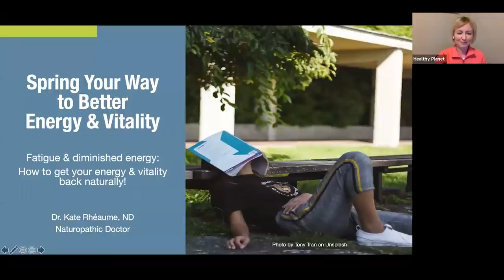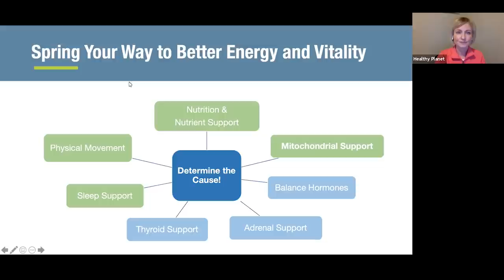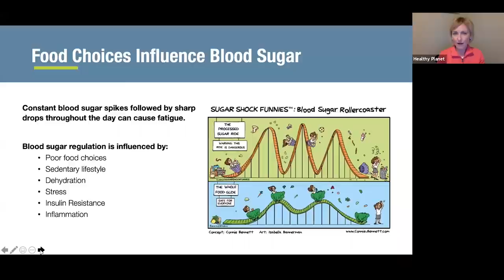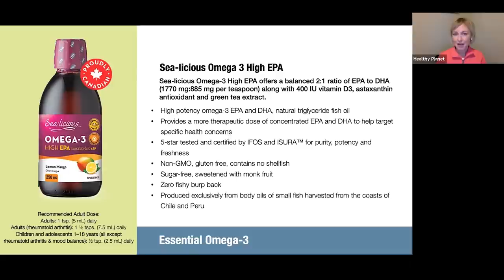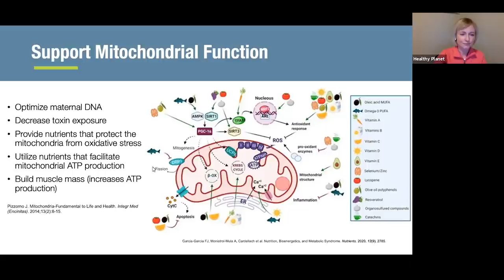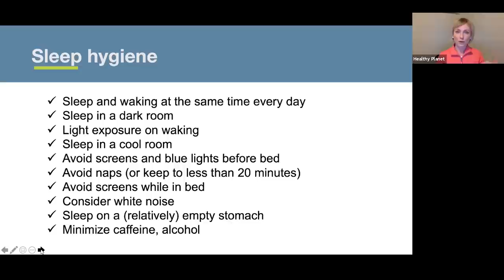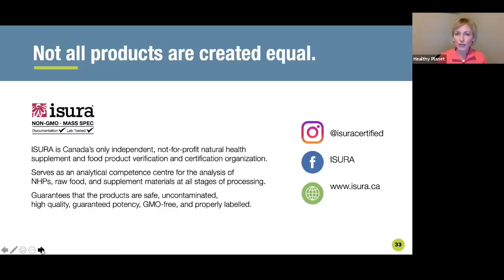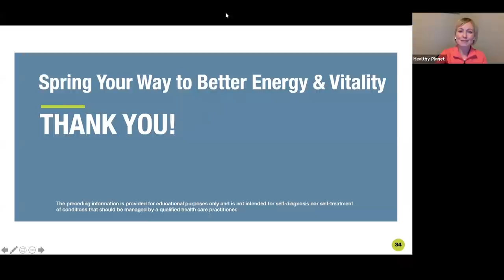Kate Rhéaume, ND | Spring your way to Greater Energy & Vitality